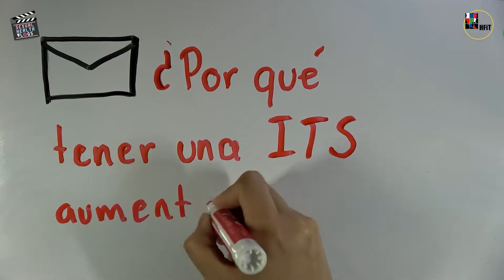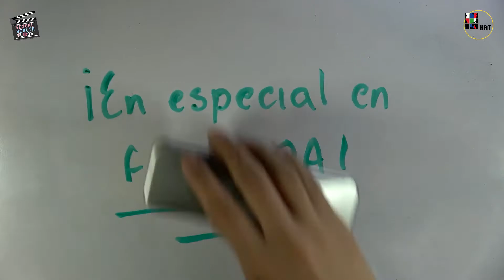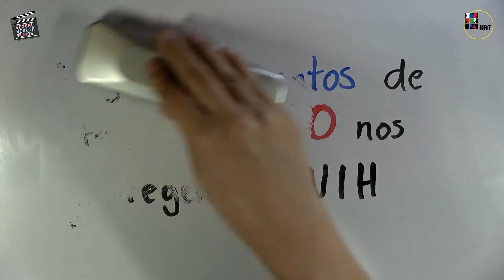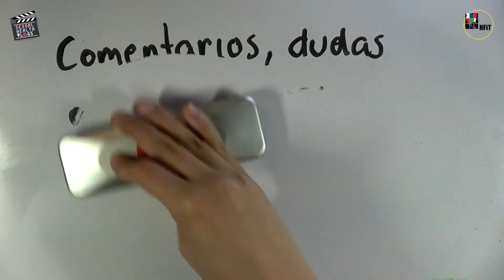Sexual Health Vlogs: ¿Por qué tener una ITS aumenta el riesgo de adquirir VIH?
Sexual Health Vlogs responde: ¿Por qué tener una Infección de Transmisión Sexual aumenta el riesgo de adquirir VIH?

Recuerden que Informar es Prevenir.

Sexual Health Vlog es un proyecto en el que brindaremos la información necesaria para que los jóvenes puedan vivir su sexualidad de forma sana e informada.
Health Frontiers in Tijuana es una asociación sin fines de lucro que brinda servicios médicos a poblaciones vulnerables en Zona Norte, Tijuana, Baja California.

Salud más allá de las fronteras.